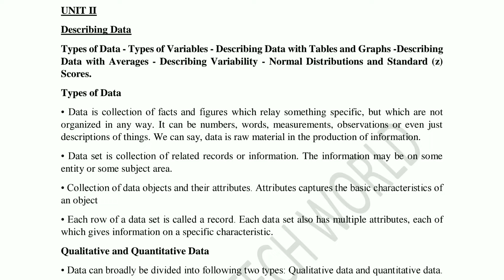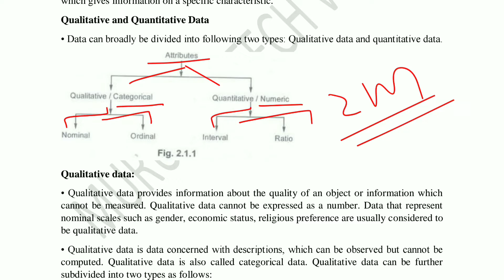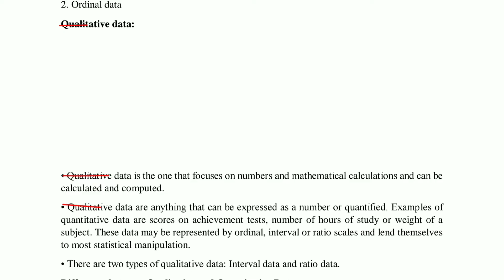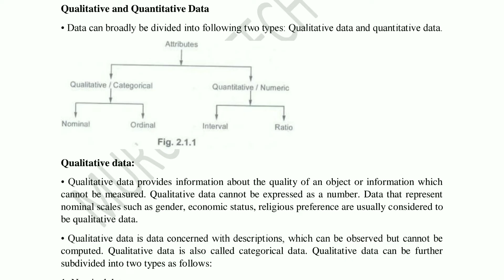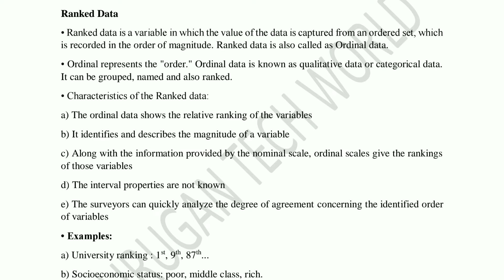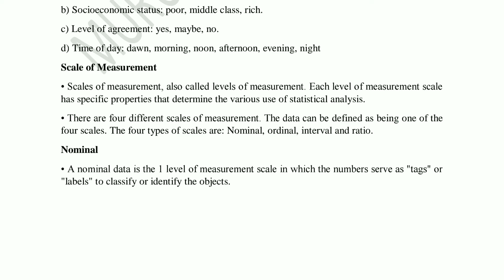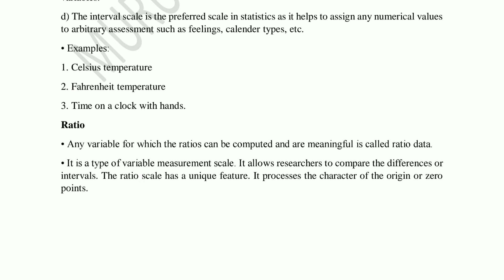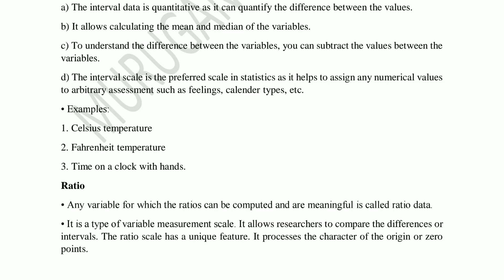Types of data in describing data in Foundation of data science tamil||CS3352||FDS||AU reg-2021.